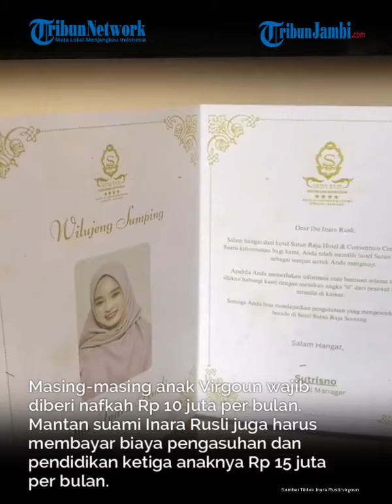Banding Ditolak Virgoun Tetap Berbagi Royalti Lagu kepada Inara Rusli